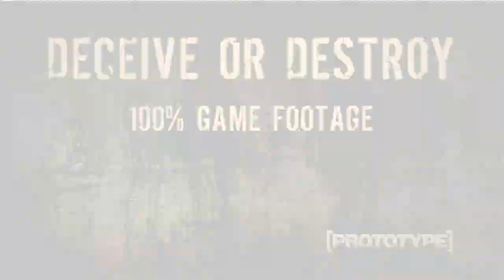Prototype Xbox 360 Trailer - Trailer